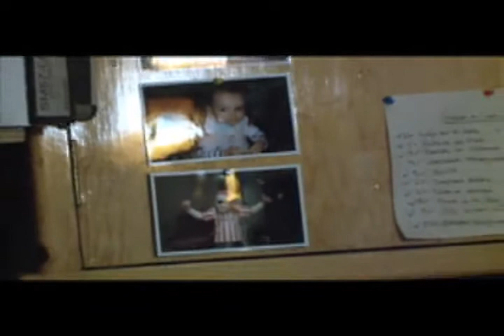Capsula de La Banda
En esta capsula nos encontramos con el &quot;Dany&quot; y los chicos de &quot;Republica del Funk&quot;